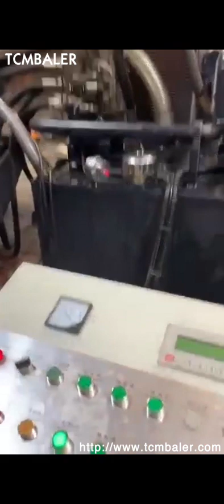Punching Briquette Press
Details of Punching Briquette Press, Automatic Briquette Press, Aluminum Briquette Press,

TCMBALER is a professional Punching Briquette Press manufacturer and supplier in China for more than 20 years, and we can offer Punching Briquette Press for sale with a cheap wholsale factory price for our customers without any agent or dealers if you wanner buy our Punching Briquette Press.